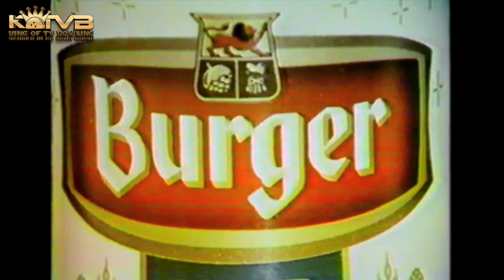1979 Burger Beer "Burger Stands Up To The Biggies" : Bowling Bottles TV Commercial Cincinnati, Ohio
1979 Burger Beer "Burger Stands Up To The Biggies" : Bowling Bottles TV Commercial Cincinnati, Ohio